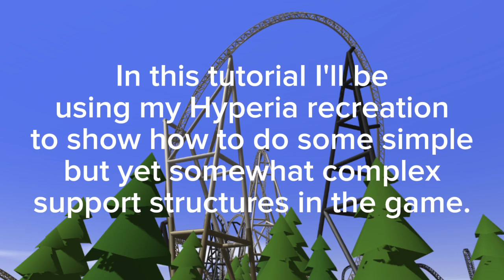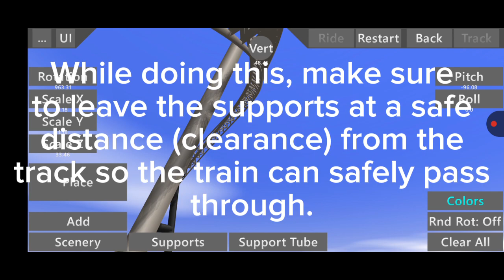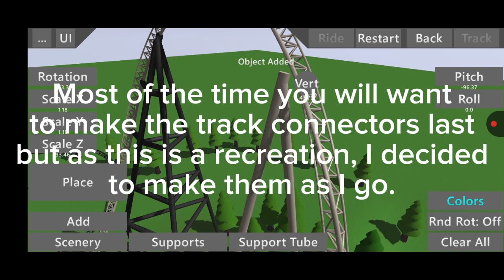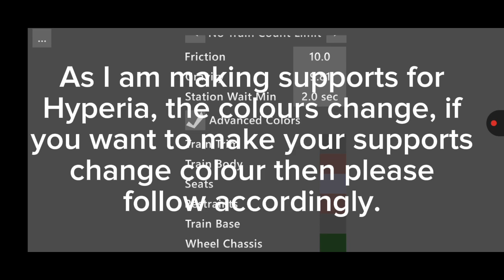Ultimate Coaster 2 CUSTOM SUPPORT Tutorial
I know I've had a lot of comments requesting this and I hope this has been helpful lol, obviously there is some oddly specific stuff (like b&m track connectors) that I didn't cover due to the track type but that should be self explanatory after watching this!